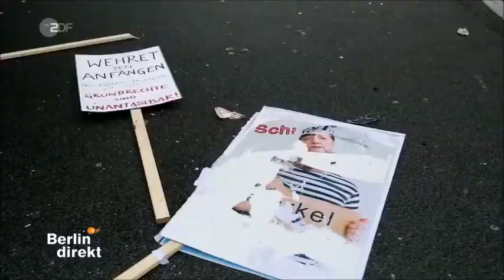Politikkrise: Merkel in der Krise und das Volk versteht die Machthaber nicht - Sahra Wagenknecht ZDF